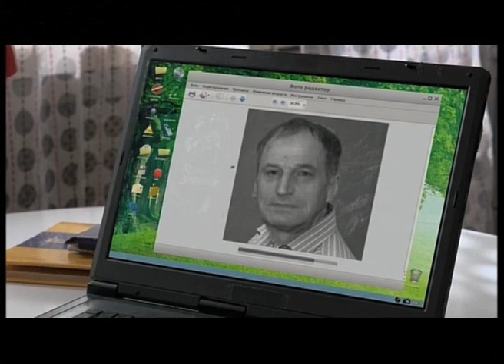Телеканал TVRUS анонс сериала "Закрытая школа" 4 сезон. 19 серия.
Зимой 2010—2011 учебного года в «Логос» приезжают учиться Андрей и его младшая сестра Надя. Их родители погибли (как было им сказано). Однако Андрей в это не верит, ведь тела не были найдены (сомнения по этому поводу позже оказываются оправданными: родители живы, но где они — это предстоит выяснить Андрею). Опекуном назначают Виктора Полякова, именно он в конце 1999 года основал на месте бывшего детдома школу-пансион «Логос». Очень скоро Андрей узнаёт, что в этой школе полно страшных секретов и происходящие здесь события каким-то образом связаны с его семьёй, включая деда. Вместе со своими новыми друзьями Дашей, Викой, Максом, Ромой, Тёмой, Юлей, а затем и с Лизой он пытается добраться до истины. Но правда окажется слишком жестокой: ребят будет ждать много испытаний, которые им придется пройти, и предательства и смерти и неожиданные повороты событий.